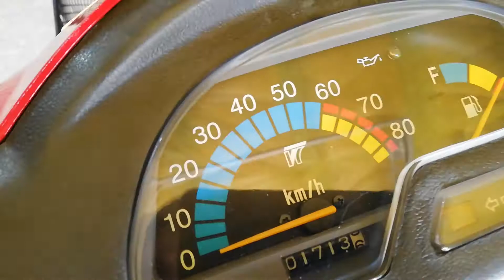Skuter vespa salute